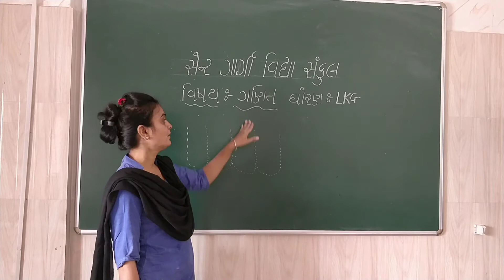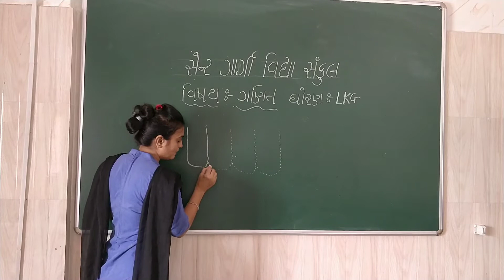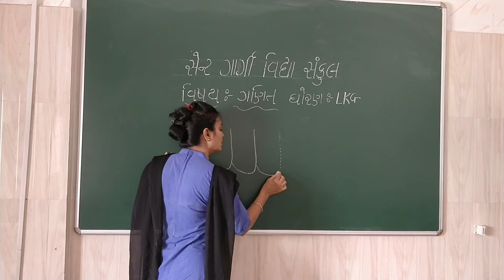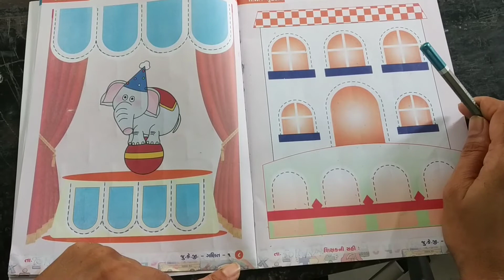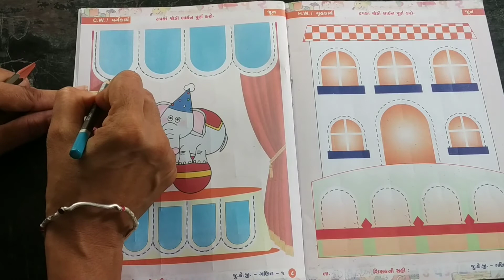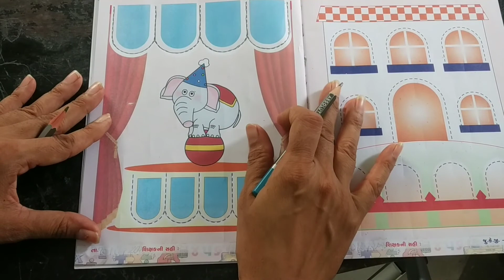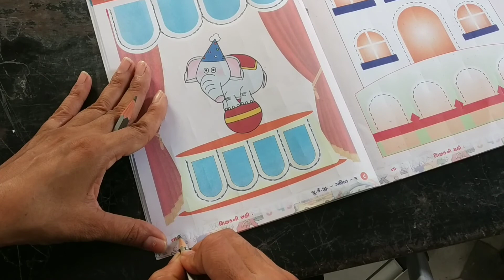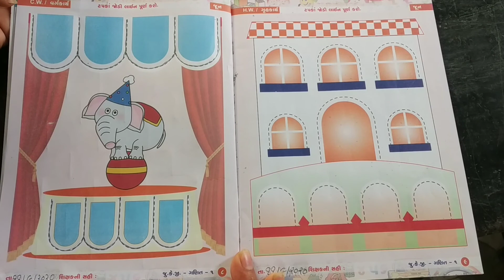L.K.G વિષય : ગણિત (પેજ નં : ૮)